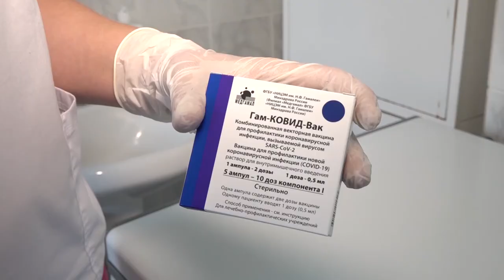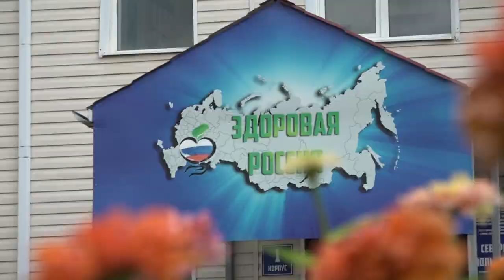Главврач Северской ЦРБ Манолис Анаников рассказал об эпидемситуации в районе